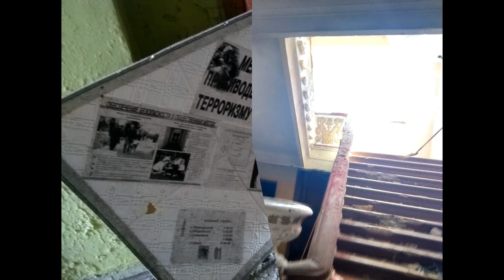мотопутешествие.дворец культуры в поселке Шумихинский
остатки былой роскоши шахтерских поселков в советское время